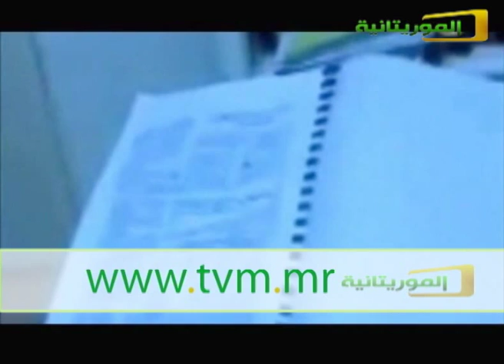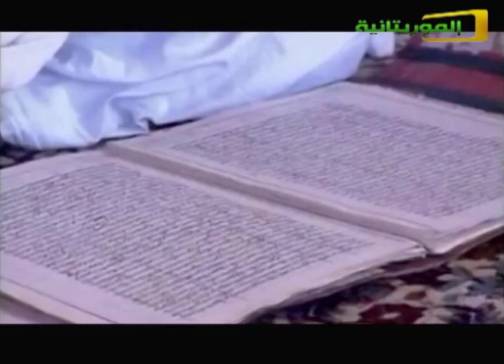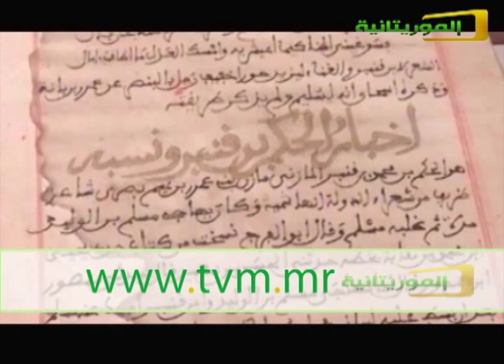من اعلامنا محمد سالم ولد عدود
من اعلامنا مع العلامة محمد سالم ولد عدود رحمه الله رحمة واسعة
من اعداد عبدالله الزبير